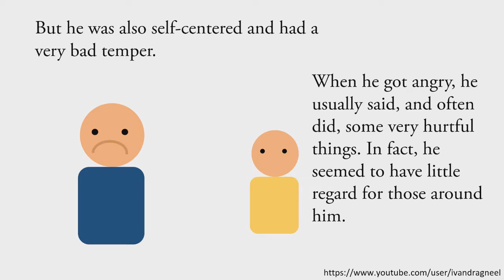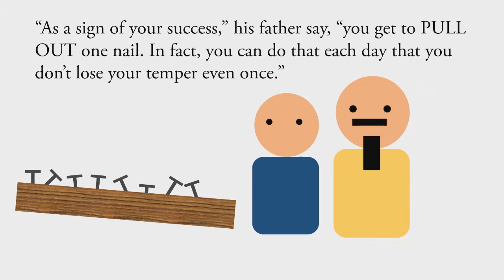A bag of nails: How this father teach his son about anger management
Sometimes in life, we find it easy to lose our temper, but sooner or later, when we realize our mistake, it may be too late.

Write your comments below!  I read every one of them and will try to improve based on your feedback! =D